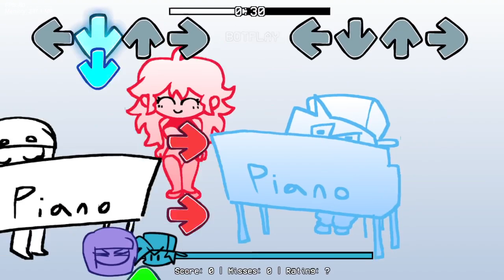Friday Night Funkin' Vs GLORBERT (joke mod) V3 (FNF/Mod/Hard)